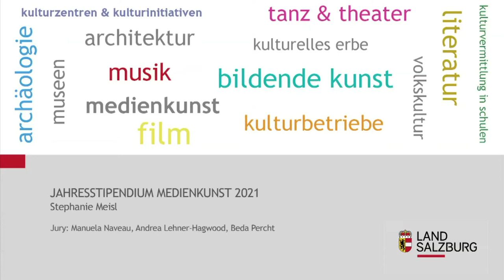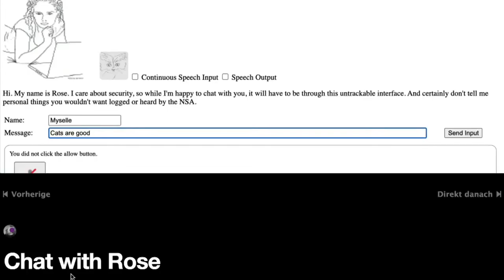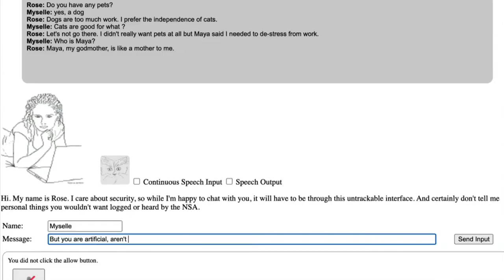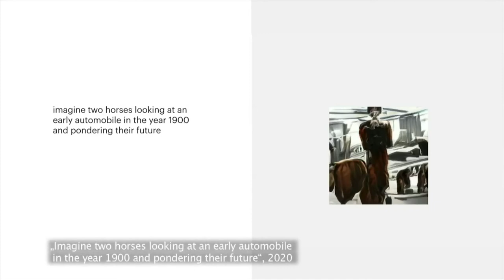JAHRESSTIPENDIUM MEDIENKUNST 2021 - Stephanie Meisl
JAHRESSTIPENDIUM MEDIENKUNST 2021
LAND SALZBURG
Stephanie Meisl
Video von MORO:
SIna Moser/Joyce Rohrmoser 2021

„Wie lange gibt man dem Computer die Kontrolle über Kunst - bis die Künstlerin selbst Hand anlegt? Kann ein Computer den Menschen als Künstler ersetzen?“ So stellt Stephanie Meisl in ihrem Eingangsstatement die Frage und beantwortet diese auch sofort mit “Nein”, während sie gleichzeitig sehr überzeugend klarstellt, dass sie selbst aus Erfahrungen mit Machine-Learning-Modellen in ihrer eigenen künstlerischen Praxis spricht. Ausgehend vom Studioalbum “OK Computer” der Musikgruppe Radiohead aus dem Jahr 1997 interpretiert sie sehr originell sowohl in Sound, Visuals als auch Texten die Songs des Albums und stellt neue Musikvideos vor. Fundiert hinterfragt sie somit aktuellste Strategien des Musik- als auch Kunstmarktes: Sie appropriiert Information, speist sie in hochkomplexe Systeme aus künstlich intelligenten Plattformen ein, um dann neue Musikvideos zu präsentieren, die nach diesem Prozess der künstlerischen Metamorphose schlussendlich wieder zurück ihren Weg ins Internet finden werden, wo sie via NFT´s erwerbbar gemacht werden sollen. Eine Arbeitsweise, die mit spielerischem Zugang die Technologien unserer Zeit aufnimmt, während mittels der Verwendung derselbigen diese kritisch hinterfragt und beleuchtet werden. Zusätzlich plant sie eine Rauminstallation, die ein interaktives Erleben, ein Eintauchen in eine vollumfängliche audiovisuelle Installation aus Musikvideos ermöglicht.

“Das Herzstück dieses Projektes ist die Auseinandersetzung mit der Vergangenheit, in der mich dieses Album sehr geprägt hat und unserer Gegenwart, die immer wieder mit Unbehagen und Angst vor dieser neuen Technologie namens "Künstlicher Intelligenz" konfrontiert ist.” Stephanie Meisl

Die Künstlerin beeindruckte die Jury weiters nicht nur mit der Detailliertheit in der Darstellung des künstlerischen Prozesses, sondern vor allem aufgrund der kritischen Auseinandersetzung mit dem Themenpaar Kreativität und Künstliche Intelligenz, welches fundiert und trotzdem leichtfüßig angedacht und bereits in Umsetzung ist.“